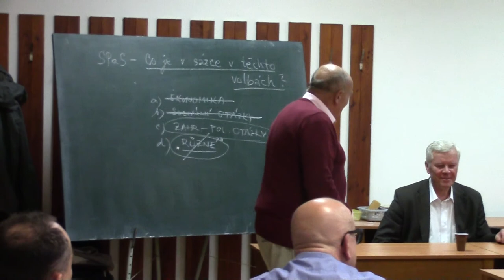Seminář Volby 2017; L. Ledl, J. Skála, různé, 4/4; SPaS, Praha 14. 9. 2017